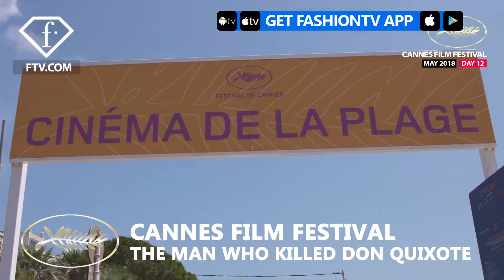The Man Who Killed Don Quixote Cannes Film Festival 2018 Day 12 Part 2 | FashionTV | FTV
CANNES - The Man Who Killed Don Quixote Cannes Film Festival 2018 Day 12 Part 2 with red carpet appearances by Stephane De Groodt; Marie Denigot; Kessen Sissako; Abderrahmane Sissako; Arieh Worthalter; Victor Polster; Lukas Dhont; Sergey Dvortsevoy; Melita Toscan du Plantier; Benicio Del Toro.